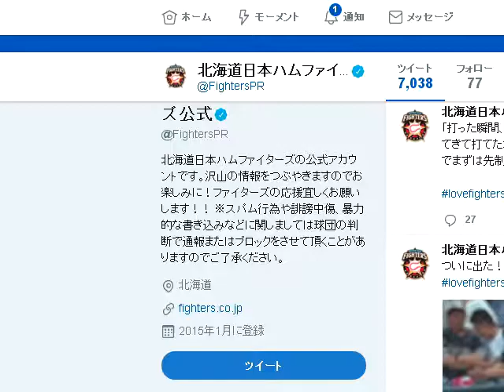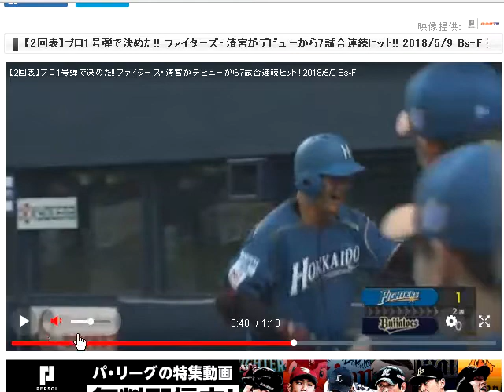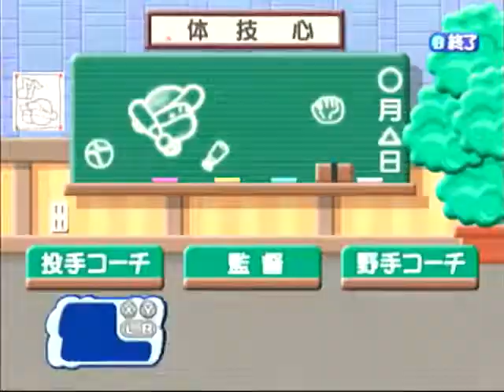【ドリキャス実況】#16 もしルーキーの清宮がハムで4番でスタメン固定だったら【もきゅつく】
5月9日のオリックス戦、ついにホームラン！